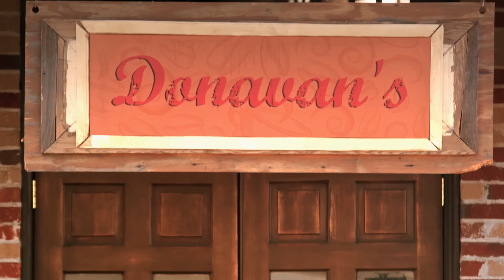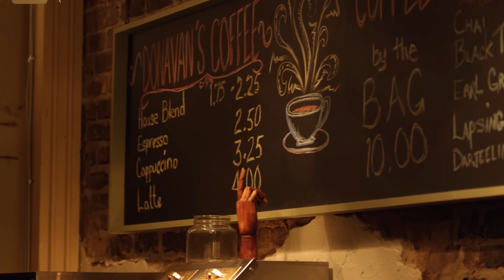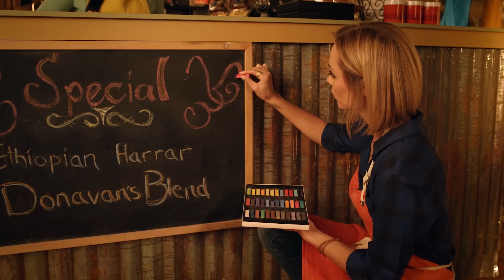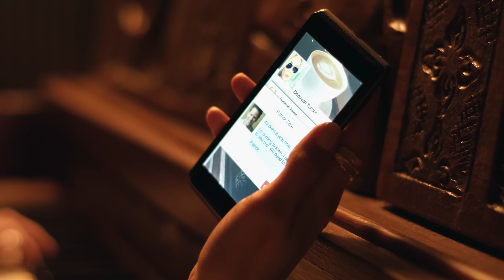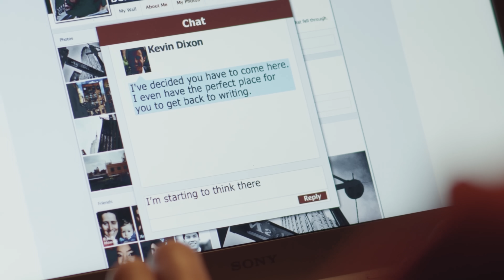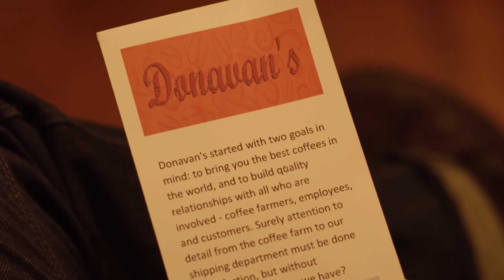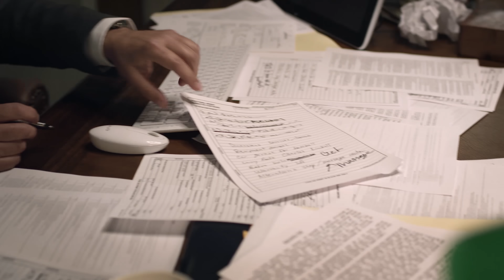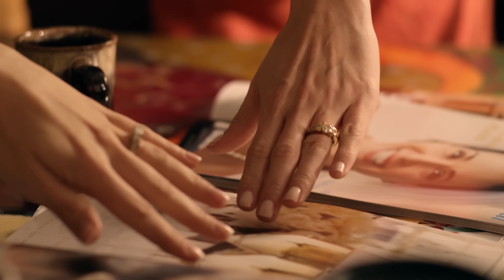Feel Good Flicks: Love Percolating in a Coffee Shop |Heartfelt Movies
When a young coffee shop owner is threatened with repossession she must take a chance with life and love as she fights to save her business.

Film: Coffee Shop
Director: Dave Alan Johnson
Writer: Jon Erwin / Theresa Preston
Cast: Laura Vandervoort / Cory M. Grant / Rachel Hendrix